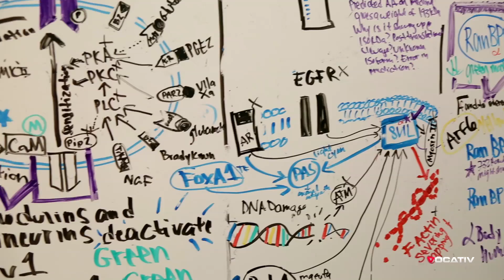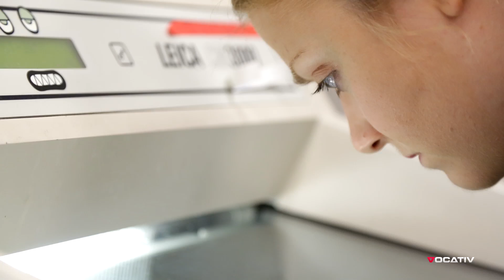Hanging in the Balance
One woman's struggle to balance her two passions

This is the story of one woman's pursuit of two very demanding careers. At the age of 27, Elizabeth Fraley is both studying for a Phd in Neuroscience, and pursuing a career as a professional aerialist. Whether she is sectioning a mouse brain in the lab or dangling high above the ground on a pair of long silk sheets, for Liz, it all comes down to balance.